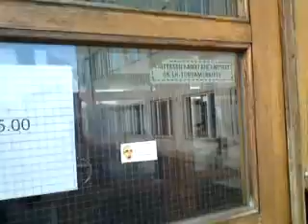Päärakennuksen uudella kopiokoneella saa monistettua tarroja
Taidekoulu kävi luokkaretkellä Helsingissä lauantaina ennen eduskuntavaaleja.
Jotkut oli monistanu tarroja.